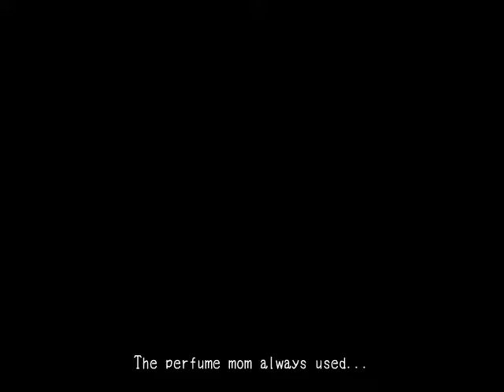let's play mad father part 9; murderous zombie.